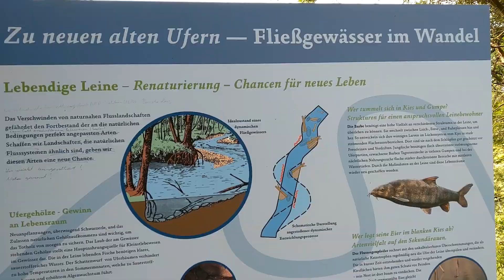,,Wie 28 g PILZE alles verändert haben" 🍄 Magic Mushrooms – Eure Berichte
Dieses Video dient lediglich der Unterhaltung und soll nicht zum Drogenkonsum animieren oder Drogenmissbrauch verharmlosen, sondern über die Risiken und Nebenwirkungen des Drogenkonsums aufklären. Für den Inhalt des Tripberichtes bin ich nicht verantwortlich.
Das einzige, was ich für mich beanspruche, ist die Vertonung des Tripberichtes!